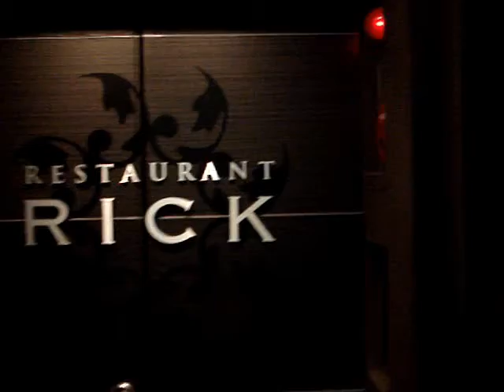RESTAURANT RICK/六本木【グルメウォーカー】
オリジナリティあふれるイタリアンを
ライブ感たっぷりのカウンター席で満喫！